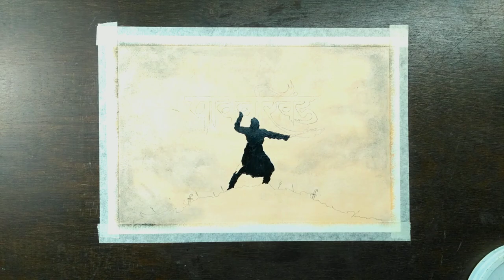पावनखिंड 2022 painting🚩| The battle of PAVAN KHIND | Acrylic painting | Oil pastel.🖌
Oil pastel colours used here are :
016 Black
128 Flesh Tint
101 Dark Brown

Acrylic Colours :
20 Black
04 Crimson